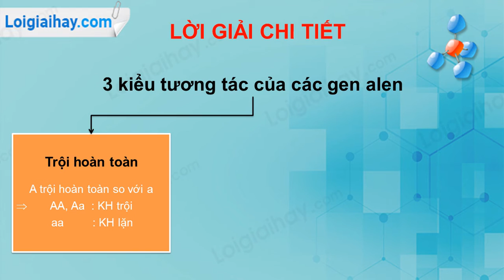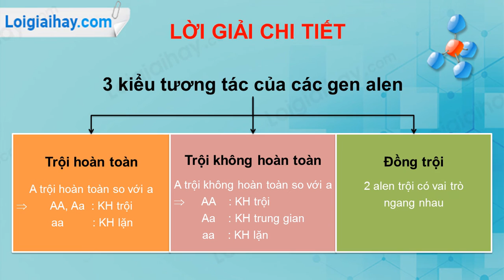Trả lời câu hỏi thảo luận Trang 42 SGK Sinh học 12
Hai alen cùng thuộc 1 gen (ví dụ, alen A và a) có thể tương tác với nhau theo những cách nào? .